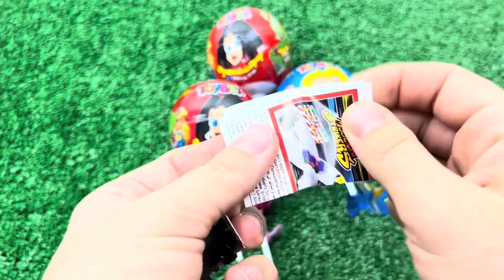ASMR RAINBOW DESSERTS FROZEN NIK-L- NIP COLOR ICE CREAM 무지개 디저트 얼린 닉 클립 아이스크림 먹방 CANDY MUKBANG